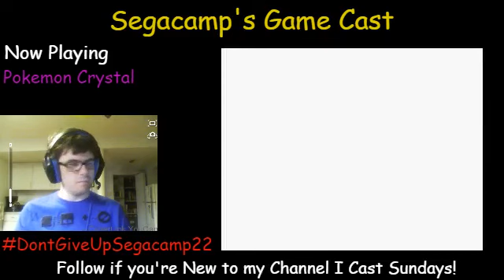On the Prowl for a Jynx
I was Exploring Ice Path for Items and the Chat was Bantering me to get a Jynx so I decided to but I decided to Name the Jynx Sailor Moon just for my Love of the 90's Anime I seen So Many Years ago so this is one of the Few Pokemon I didn't name out of my Viewers Watching my Broadcast!